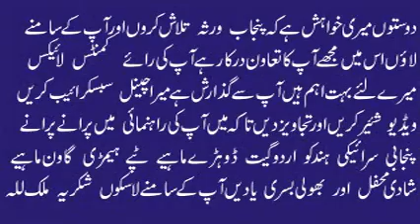Hik Waari Mil Powain Ha Ban Dukhan To Sahi Waindi | Old Punjabi Audio Song | Purani Yadain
Hik Waari Mil Powain Ha Ban Dukhan To Sahi Waindi
Punjab Music
Pakistan Music
Old Punjabi Songs